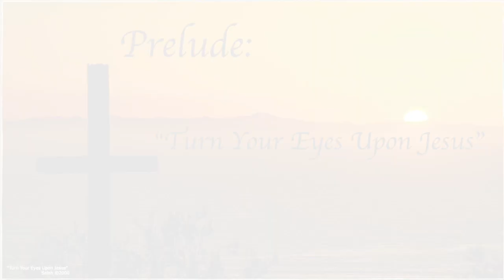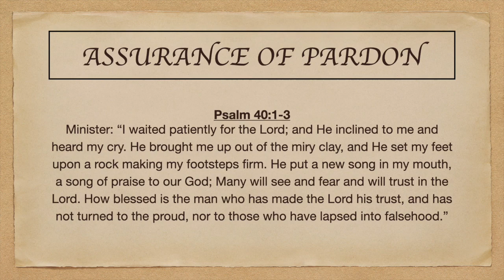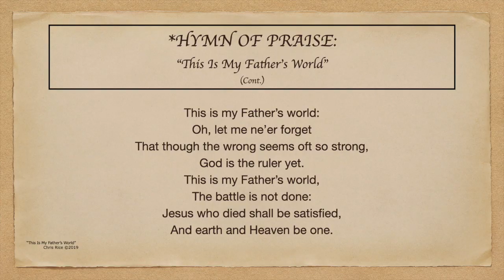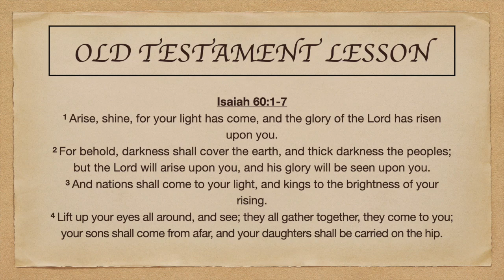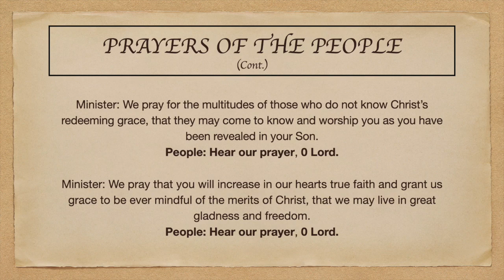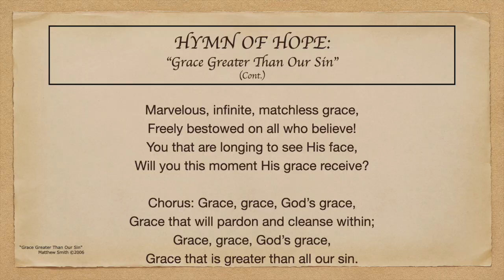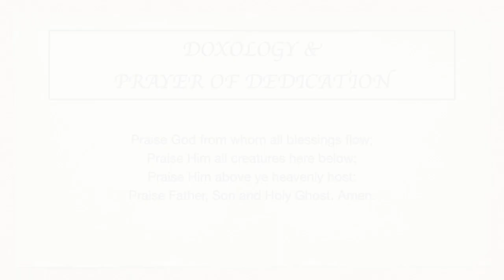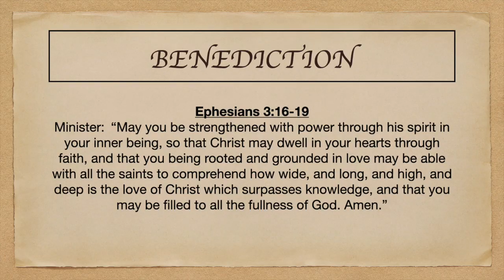Christ Church Ventura Worship Service: 4/26/20